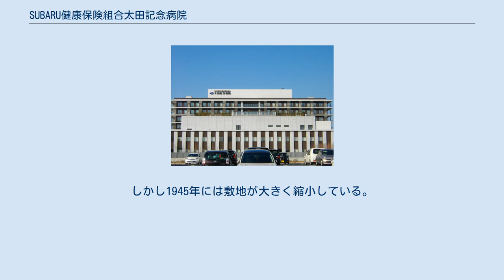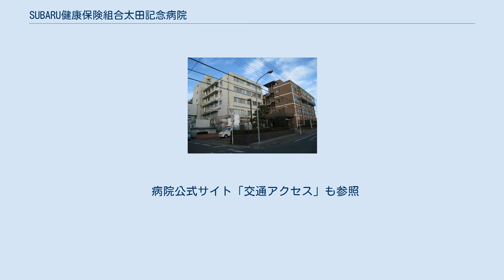SUBARU健康保険組合太田記念病院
日本の医療機関_(健康保険組合及びその連合会)
SUBARU健康保険組合太田記念病院（すばるけんこうほけんくみあいおおたきねんびょういん）は、群馬県太田市にあるSUBARU健康保険組合設置の病院。
25の診療科を持つ。
群馬県の災害拠点病院でもある。
 通称：「総合太田病院」や単に「太田病院」と呼ばれている。
 1938年に中島飛行機太田製作所の付属施設として開院した病院を起源とする。
その後1945年8月に終戦による飛行機工場閉鎖に伴って閉鎖されるが、1946年1月10日に富士産業健康保険組合太田病院として開院した。
富士重工業の健保組合の統合などにより何度か開設者名が変更されたが、1961年に現在の開設者になり、1975年に総合病院の認可を受け富士重工業健康保険組合総合太田病院の名称になる。
2012年に新築移転して富士重工業健康保険組合太田記念病院の名称に変更される。
2017年4月に富士重工業健康保険組合がSUBARU健康保険組合に名称変更、当院はSUBARU健康保険組合太田記念病院の名称になる。
 慶應義塾大学病院と提携しており、「慶應義塾大学関連病院会」に所属する。
 中島飛行機太田製作所に隣接し、当初の専有の敷地面積は12万6624 ㎡で現在の敷地の約2.6倍広かった。
しかし1945年には敷地が大きく縮小している。
 「総合太田病院」時代の病棟 中島飛行機付属の八幡住宅内の八幡寮の一部を転用した。
八幡寮は総合太田病院・八幡市営住宅・太田市立西中学校などになった。
八幡寮の南側は社宅が広がっていた。
 市街化調整区域の田圃約4万8000 ㎡を転用した。